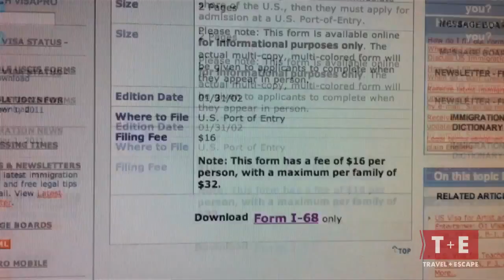Paddling Bryans - Border Crossing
The boys hurry downstream to cross the border into the state of Montana, only to be stopped dead in their tracks by the US border patrol. Could this already be the end of their journey?